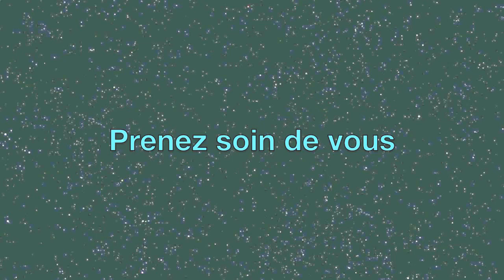🌸26 Laque capillaire naturelle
Bonjour à tous, désolé pour ma petite absence, j'étais malade, mais maintenant ça va mieux et je reviens avec une info qui devrait plaire à certain :  une laque capillaire complètement naturelle !
Elle s'applique plus ou moins comme une laque chimique vendu en bombe, et permet d'aider à maintenir n'importe quelle coiffure...
(L'abus d'alcool étant dangereux pour la santé, je vous conseil de ne l'utiliser qu'en soin externe, bien sûr !)

N'oubliez pas de toujours faire un teste d'allergie dans le pli du coude avant toute application du produit ;-) En cas de réaction indésirable, n'utilisez pas cette recette.

Bon week end ;D